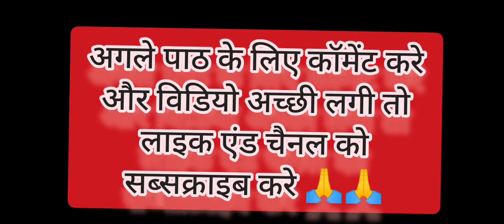Manik Kumar gaming all cheatcode try long time viral video